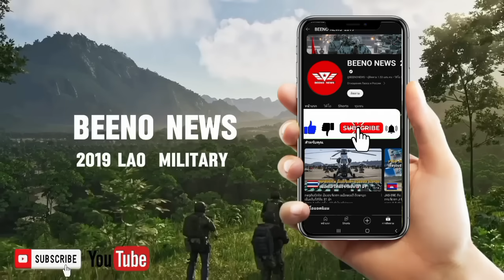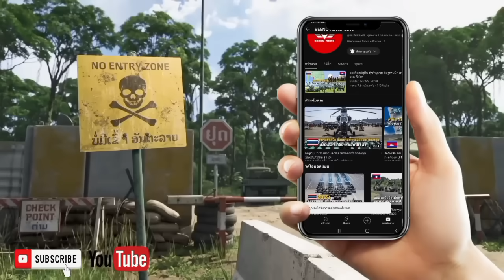ກອງທັບທັບໄທ ໃຊ້ລະບົບປືນໃຫຍ່ Caesar ໄດ້ດີກວ່າ ຝຣັ່ງເສດ